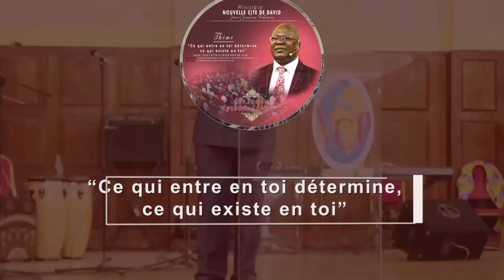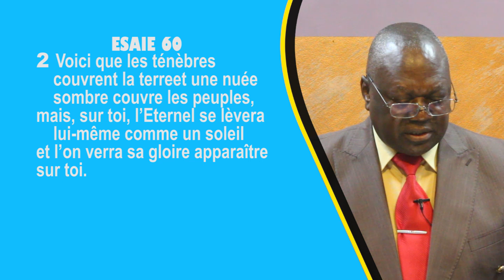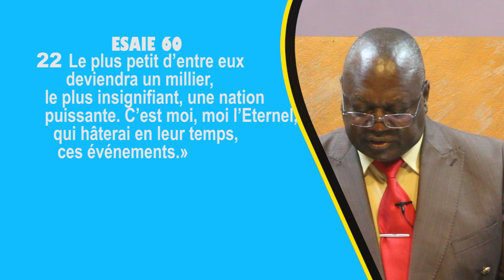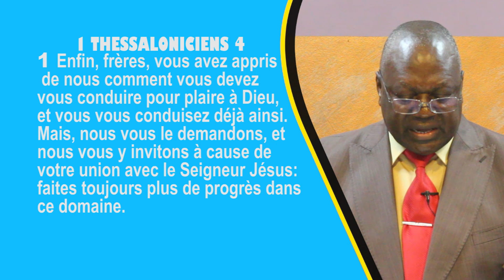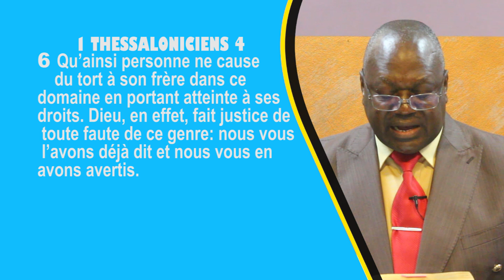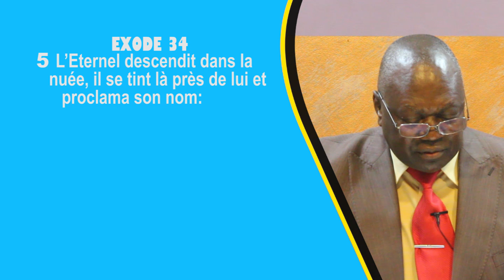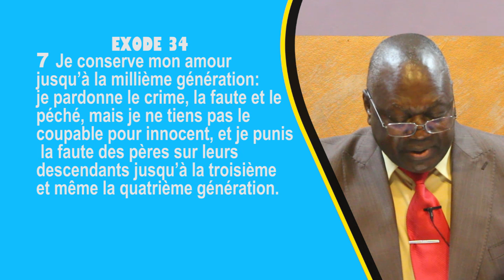'' Que le torrent se lève encore pour la gloire de Dieu '' 1 Pasteur Zacharie Kabengele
'' Que le torrent se lève encore pour la gloire de Dieu '' 1 Emission du 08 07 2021 Pasteur Zacharie Kabengele